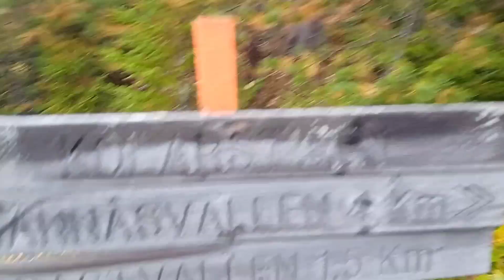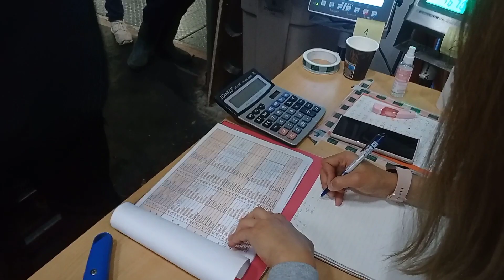คิดให้ดีๆ ก่อนมาเก็บผลไม้ที่สวีเดน 🇸🇪 ปีหน้า ว่าลำบากจริงรึป่าว !!